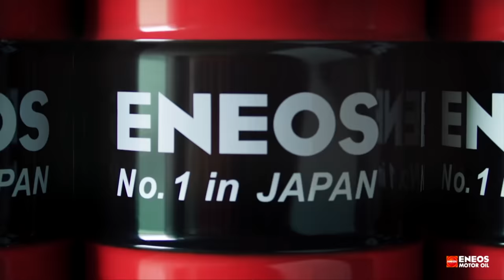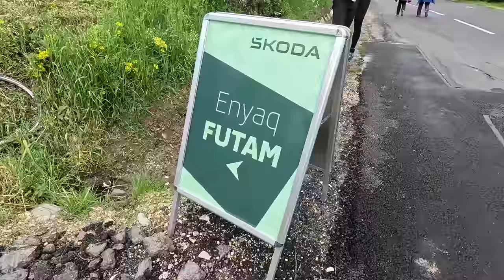Ez olyan kemény, hogy néha az autók sem bírják - Check Engine Sztori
A Tour de Hongrie egy rendes bringás népünnepély, amennyiben kívülről nézzük, de versenyzőként embertelen megterhelés, és szerencsés esetben dicsőség. A Skoda hívott meg minket, hogy tegyük magunkat próbára egy országúti bringaverseny betétfutamán, és nézzünk bele kicsit jobban, mit is jelent egy igazi bringás körverseny.